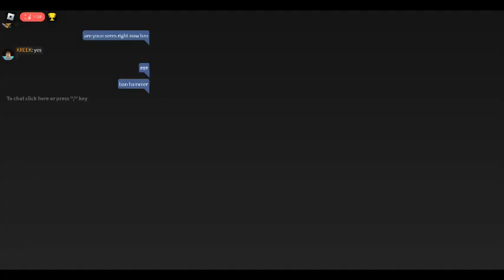HOW DO GLICH IN SABRINA ROOM AND MY THEORYS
I HOPE JOY LIKE AND SUB